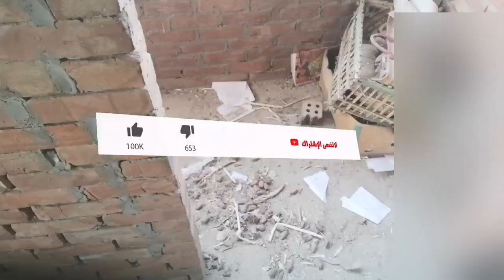طلعت فوق السطوح لقيته بيتهز بيه/ والكارثة اللى لقيتها ولا حد سمع بيه /حرام ولا حلال اللى بيجصل فيا😭